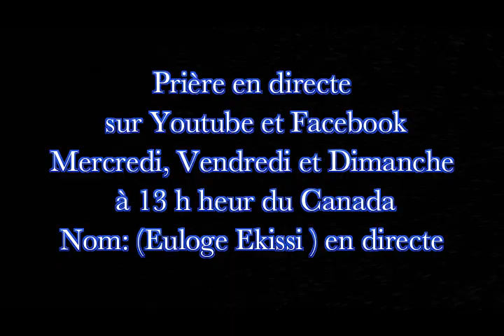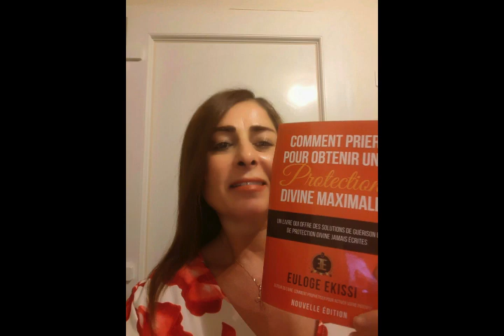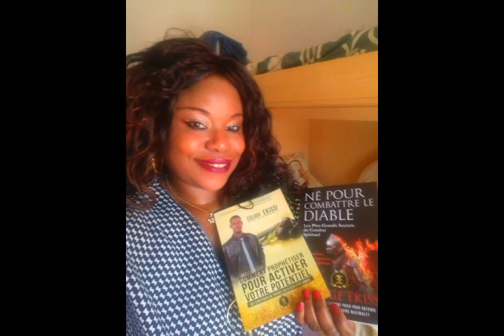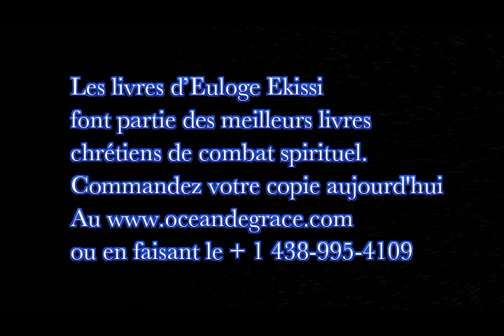Très bonne prière protection et de bénédiction -par Euloge Ekissi